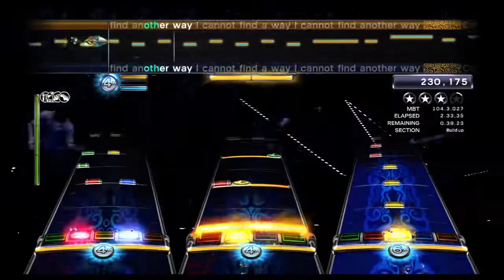RBN Jack Bundy - 300 Thousand Miles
Rock Band Network
Artist: Jack Bundy
Song: 300 Thousand Miles

This song features:
Guitar
Bass
Pro Drums
Harmonies
Keys